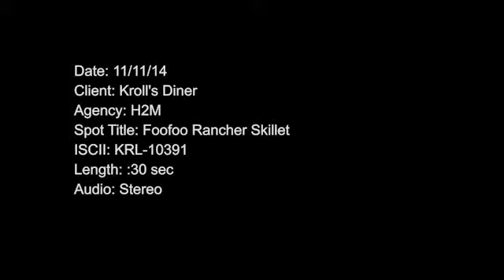RANCHER SKILLET orig price